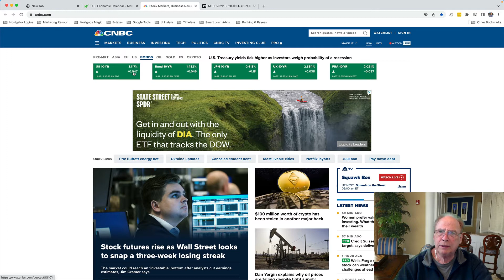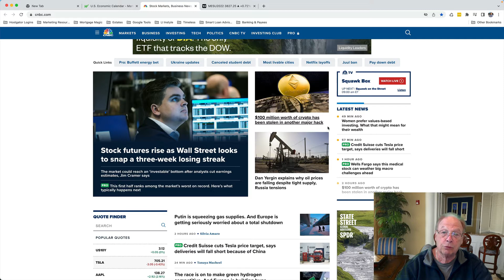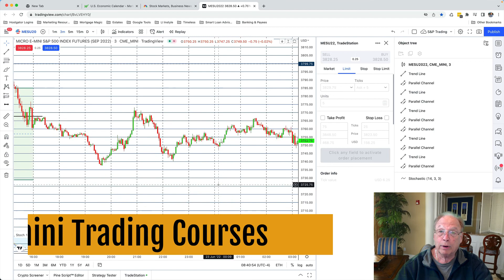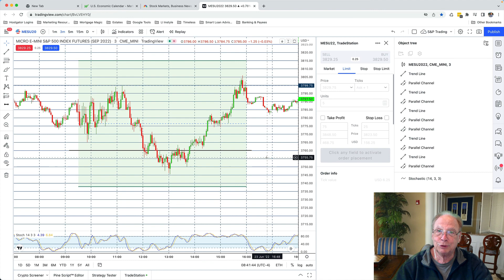Best Trading Strategy For Consistency: Low Risk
A low risk day trading strategy is without a doubt the best strategy to adopt as an emini day trader. A low risk strategy will eliminate many bad habits, like overtrading, or trading to make up for losses on previous trades.
Recognizing risk in any trade is the first step in adopting a low risk day trading strategy, but how can a trader recognize trades that are seat of the pants vs trades that provide good opportunity? The answer has to be: "know how to trade". Knowing how to trade means knowing what works more often than not.
If that sounds simple, it is not. Start by taking a course that teaches based on what works - what's worked in the past. That's what I teach.
Then practice trading using only what you've learned. Watch for setups. Recognize equilibrium areas, intraday highs and lows. These are basics and there's more. But learn how to trade with a low-risk strategy and you'll be on the road to long term success as a day trader.